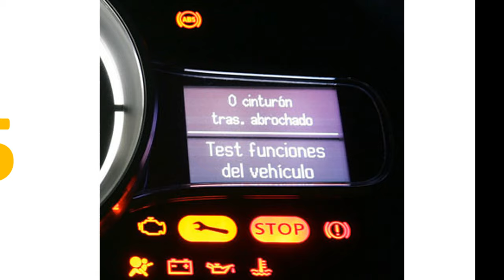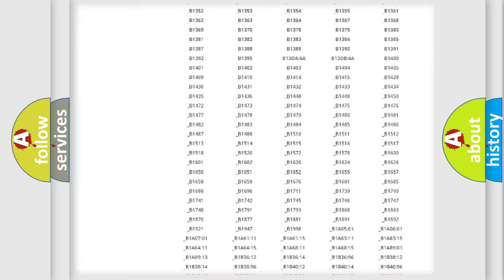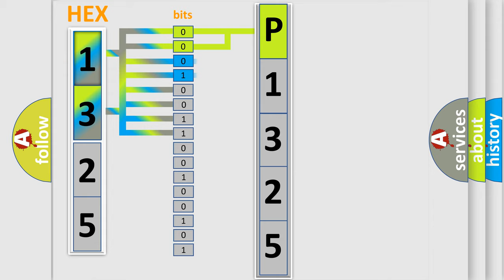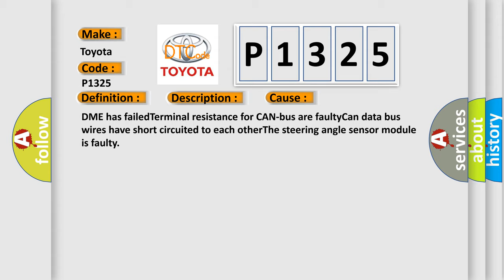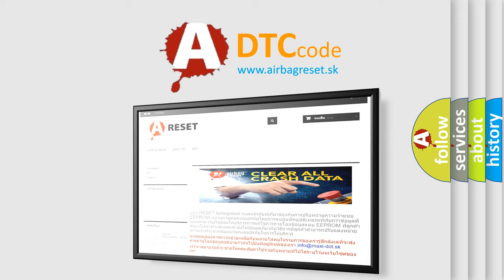DTC Toyota P1325 Short Explanation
Contents:
0:21 Basic DTC analysis according to OBD2 protocol standard.
1:48 Insight into programming
2:58 A diagnostically understandable description of the Diagnostic Trouble Code
3:05 Basic error definition

Make:
Toyota
Code:
P1325
Definition:
Lost Communication With Steering Angle Sensor Module
Description: